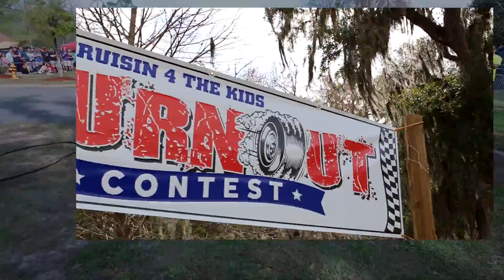Kruisin for the Kids Car Show 2016 at Dinsmore Baptist Church